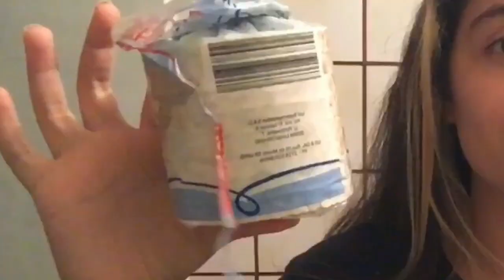24horas 24H Comiendo por colores / THE FL3X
Hola chavales!

Hoy la verdad me ha echo ilusión hacer este vídeo no ha salido como yo pensé pero. Me ha encantado 😀
Y espero que ha vosotros también
Porcierto haci llegamos a los 300susbs que guy

Recuerda la diversión esta asegurada en el canal